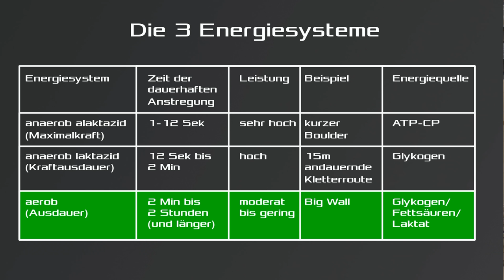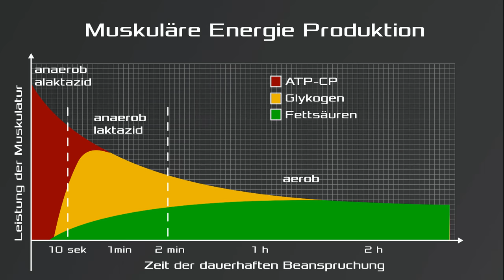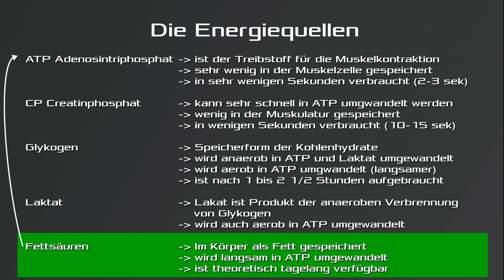Kraftausdauer #1: Die 3 Energiesysteme der Muskulatur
Das erste Video des Themenkomplexes Kraftausdauer fürs Klettern und Bouldern. Die 3 Energiesysteme der Muskulatur einfach erklärt:
1. Anaerob alaktazid
2. Anaerob laktazid
3. Aerob